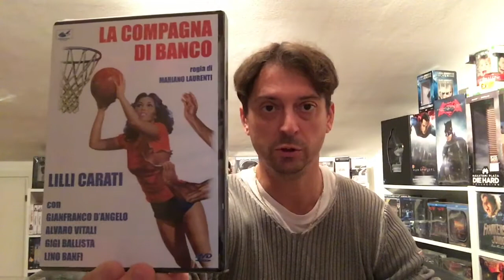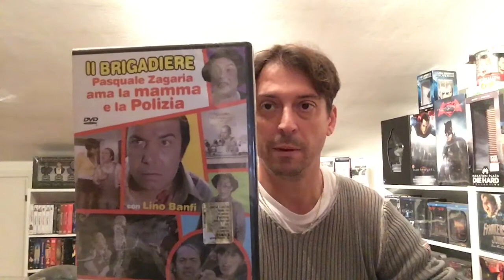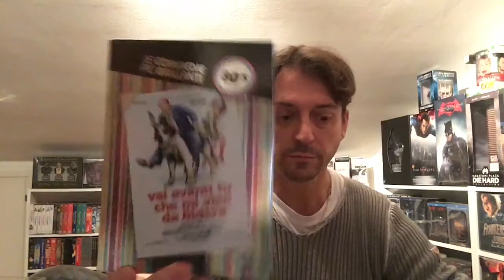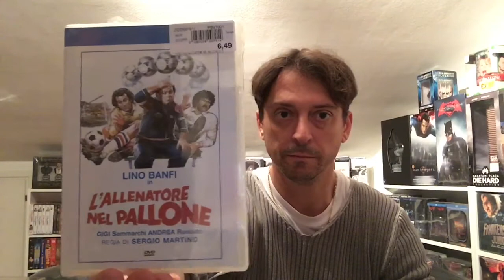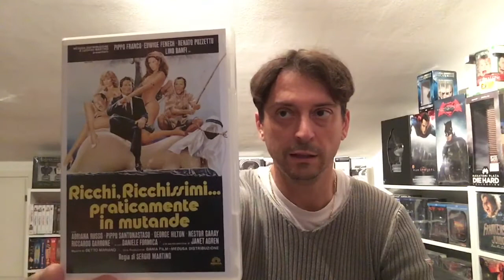Filmografia Lino Banfi.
Filmografia parziale di Lino Banfi.